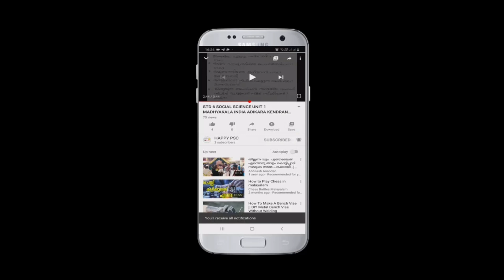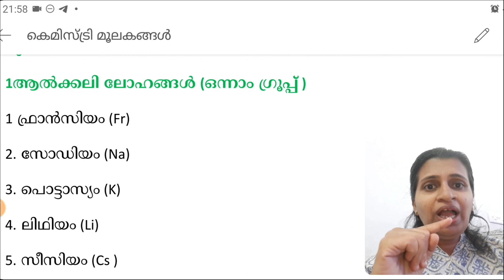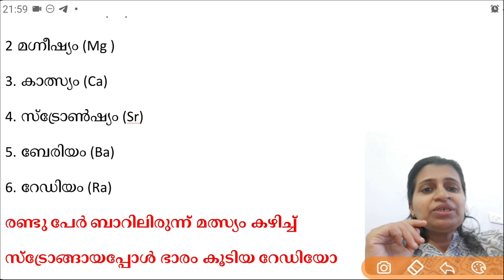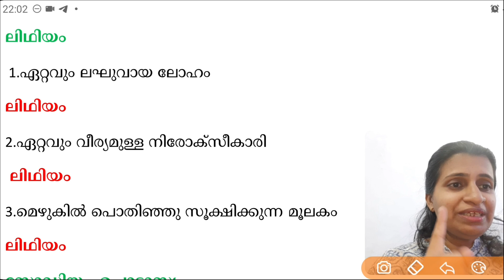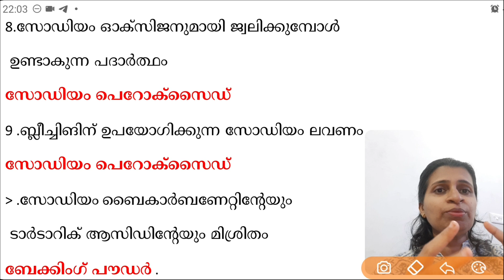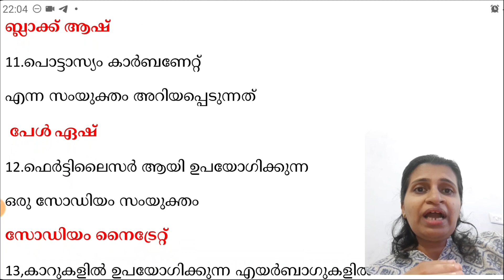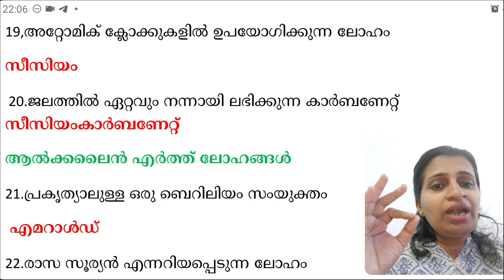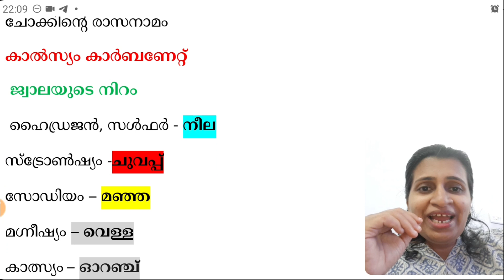PSC കെമിസ്ട്രി പ്രിലിമിനറി ക്രാഷ് , മൂലകങ്ങൾ കോഡിലൂടെ